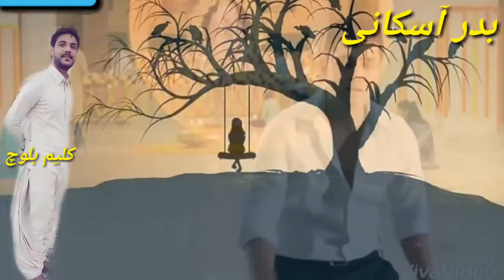Balochi new status song kaleem baloch 2019 Taho guma chune kasam